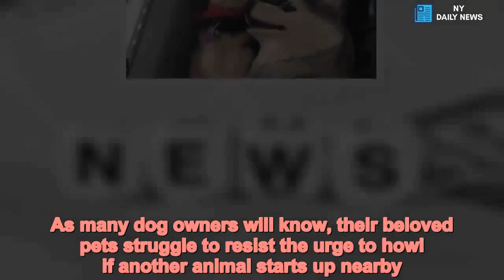Owner confuses her dog when she dons a husky mask and starts howling - Daily News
Owner,confuses,dog,dons,husky,mask,starts,howling As many dog owners will know, their beloved pets struggle to resist the urge to howl if another animal starts up nearby.But Cash the husky found himself caught in two minds after owner Megan Vaughan donned a Halloween mask that looked just like him and began howling.On the one hand, Cash clearly wants to join in, but on the other he appears terrified of this new half-human, half-husky hybrid - and would like nothing more than to run away and hide.   Megan captured the confused canine's reaction to her stunt earlier this week, before uploading the video on YouTube.In it, she can be seen sitting next to Cash - wearing an eye-catching red bandanna scarf - on some steps with the mask over her face.   Share this article   Share   She then starts howling, with Cash looking horrified at first, but then half-heartedly joining in with the fun. At various points over the course of the video, a clearly torn Cash can be seen alternately enjoying himself, and recoiling in terror.At last he has had enough of his owner's games and trots away while Megan laughs at the hilarity of her own prank.Uploading the video online, Megan wrote: 'Cash is a good sport. I feel like he just plays along with my dumb ideas so as to not make me feel bad.'